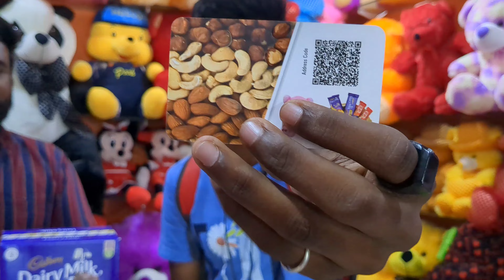VALENTINES DAY SPECIAL//GIFT AND IMPORTED PRODUCTS/BTS AND NARUTO TOYS/TARAMANI/DHARUN GALLERY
HI MAKALAE

Such a long time bros and sis. hope you all are fine. this video is all about gifts and imported products. Hope you enjoy this video .Thank you for your love and support guys .

SHOP DETAILS,

ADDRESS: #5 kannagi st, Anabalagan nagar ,Tharamani, Chennai- 113